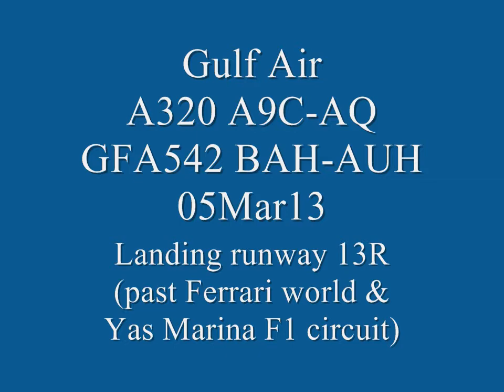Gullf Air A320 landing @ Abu Dhabi 05Mar13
Window seat view of Gulf Air arrival into Abu Dhabi, passing Ferrari World and Yas Marina F1 circuit.